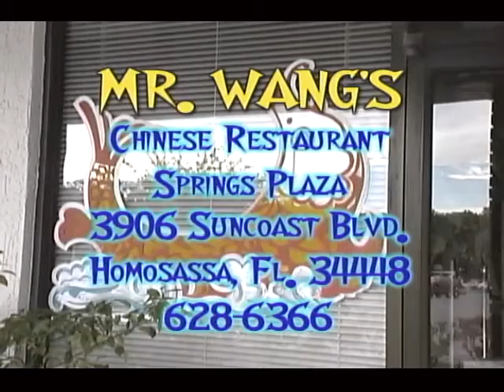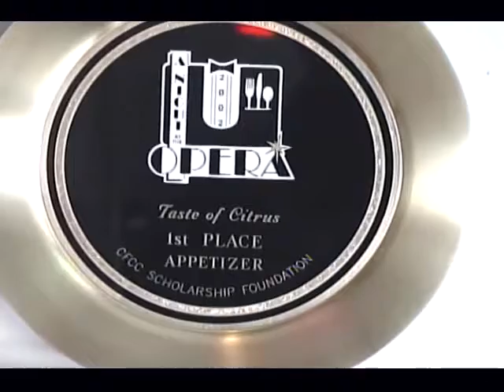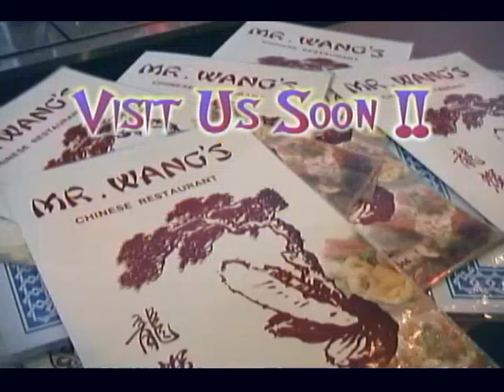MR WANGS INSIDE BUSINESS